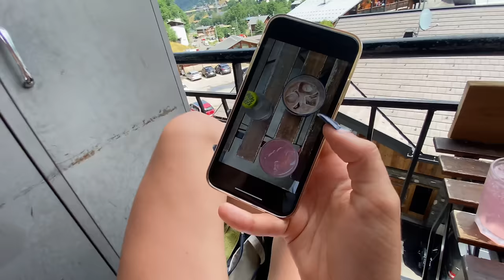a summer video diary.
this is my fav video ever. hope you enjoy!

my insta is @emilylilburn  xxx